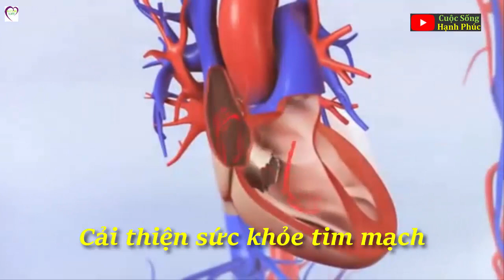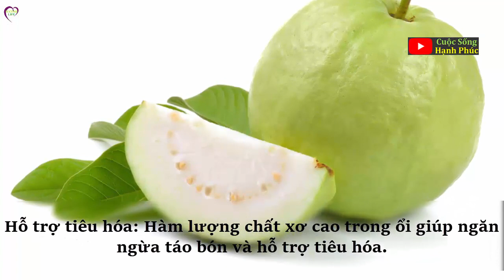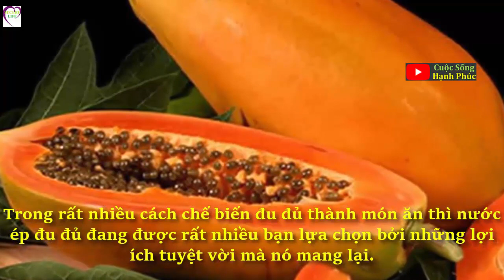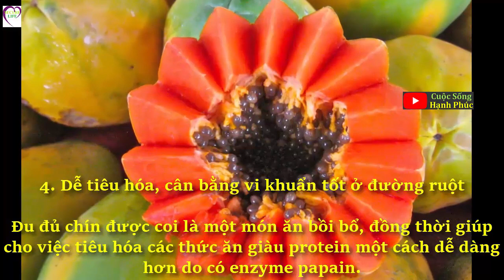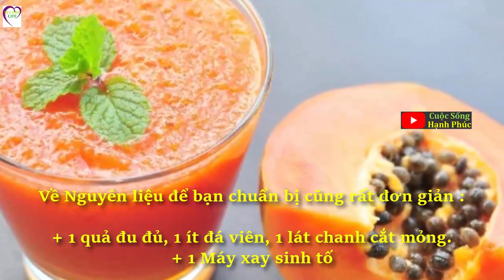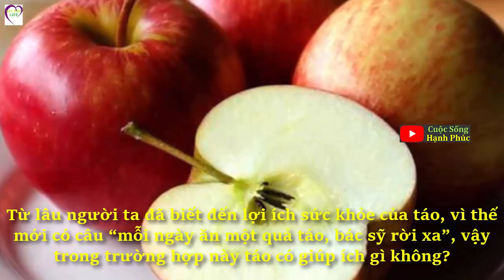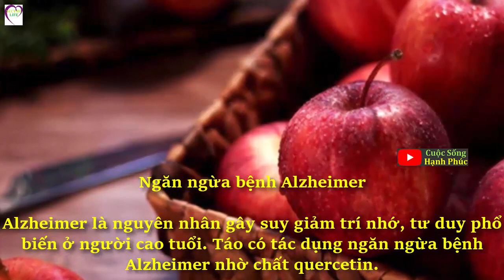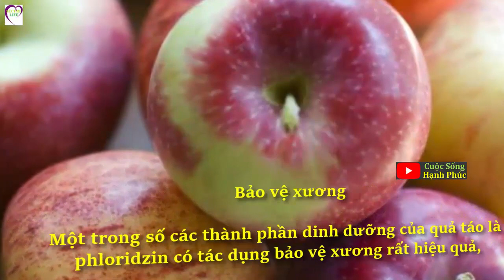9 lợi ích sức khỏe đáng kinh ngạc từ trái ổi | Cuộc Sống Hạnh Phúc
Trái ổi có hàm lượng dinh dưỡng cao mang lại vô số lợi ích tốt cho sức khỏe như cải thiện sức khỏe tim mạch, giảm cân...